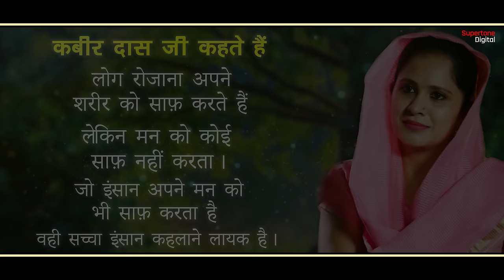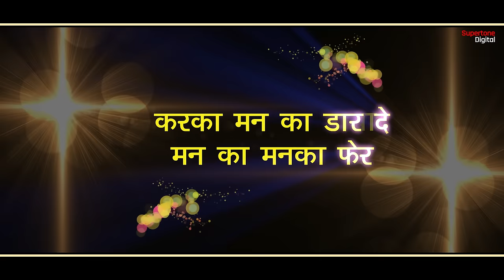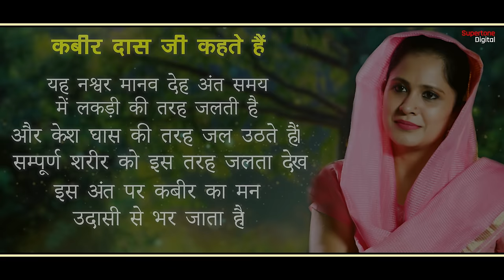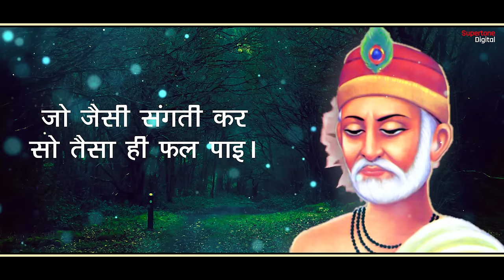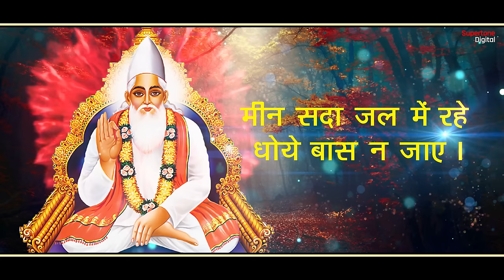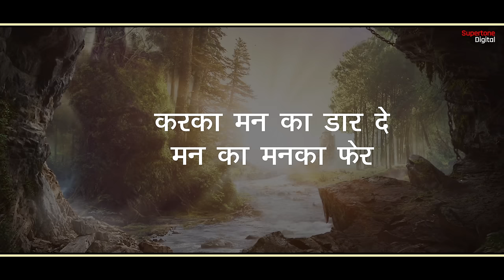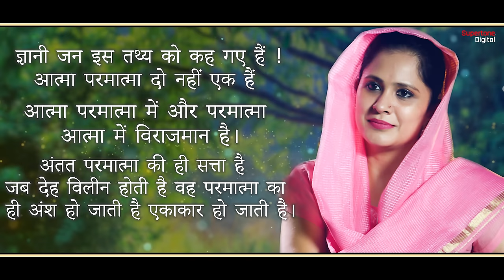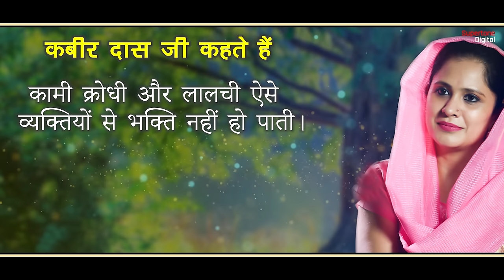Beautiful Female Voice - कबीर दोहे (अर्थ सहित) - Kabir Ke Dohe with Meaning in Hindi - Vidhi Sharma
Sant Kabir, a mystic poet and philosopher, expressed profound truths about life, spirituality, and human nature in his simple yet profound verses. Vidhi Sharma's rendition adds a new dimension to Kabir's Dohe, making their deep meanings accessible to all.

Each Dohe is accompanied by its meaningful interpretation, allowing you to delve deep into the layers of Kabir's philosophy. Join us on this journey of self-discovery, introspection, and enlightenment as we unravel the hidden gems of Kabir's wisdom.

Whether you are a follower of Kabir's teachings or someone new to his profound insights, this collection is designed to touch your heart, resonate with your soul, and ignite contemplation. Don't miss the opportunity to connect with the spiritual essence of Kabir's timeless poetry.

► Song: Kabir Dohe
► Singer: Vidhi Sharma
► Recording Studio: Smart Digital ( 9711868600 / 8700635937 )
► Edit: Karmveer Singh
► Video, Concept & Direction By: Ishan Narrang
► Production Head: Ishan Narrang
► Producer: Rajender Narang ( Vicky Narang )
► Copyright: Supertone Digital